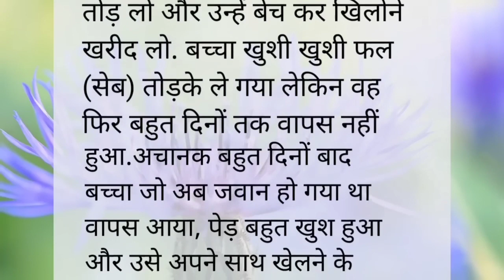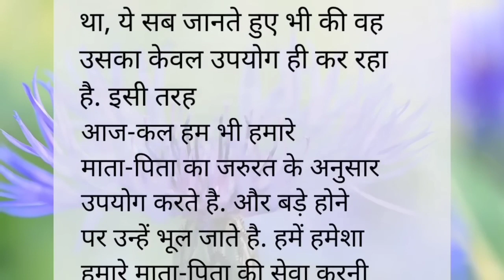जिंदगी की सबसे बड़ी सीख🌹 || हिंदी शिक्षाप्रद कहानियां 🙏|| heart touching stories | hindi stories